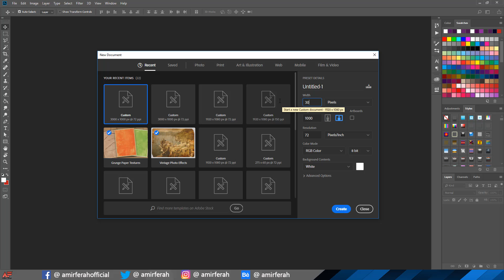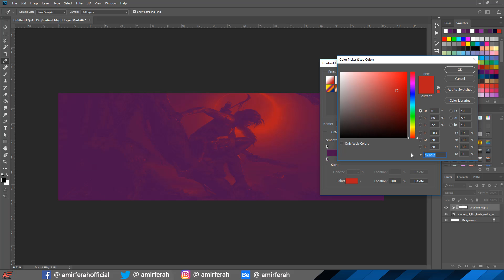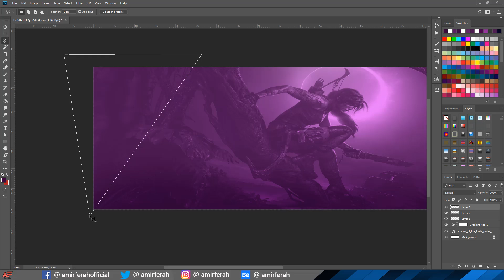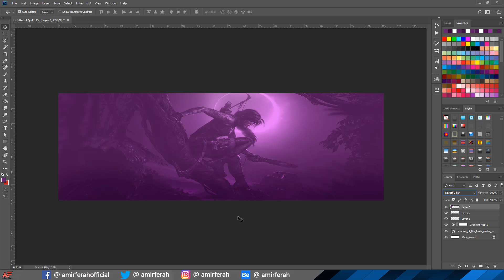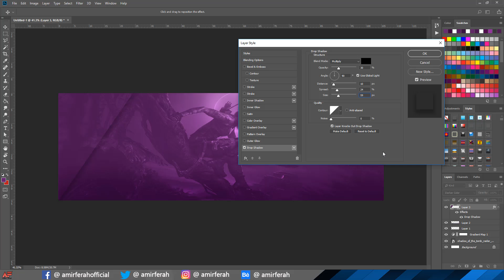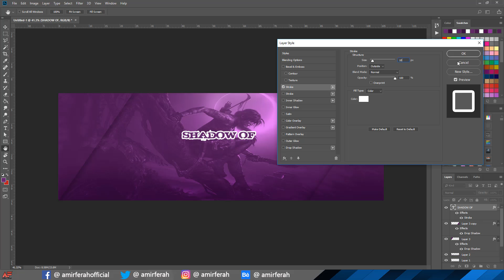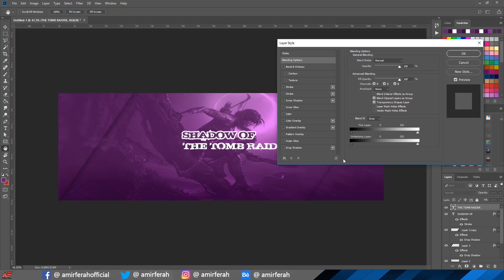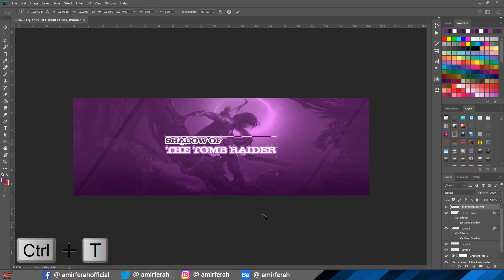Shadow Of The Tomb Raider - Gaming Banner Photoshop Tutorial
in This Video i Show You How To Create a Shadow Of Tomb Raider Banner For Youtube Or Twitter Using Adobe Photoshop CC 2018